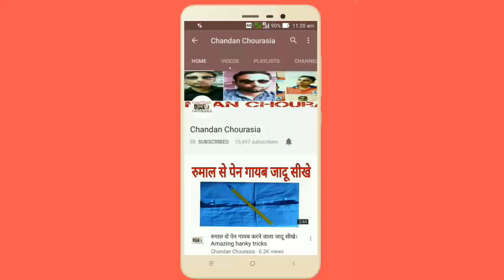तीन ग्लास से बॉल गायब करने वाला जादू सीखे। Amazing ball magical tricks revealed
ग्लास से बॉल गायब करने वाला मैजिकल ट्रिक्स सीखे
हमारे दूसरे ट्रिक्स देखने के लिए नीचे के लिंक पे क्लीक करे
मुझे फेसबुक पे फॉलो करें कुछ सवाल हो तो मैसेज भी कर सकते है